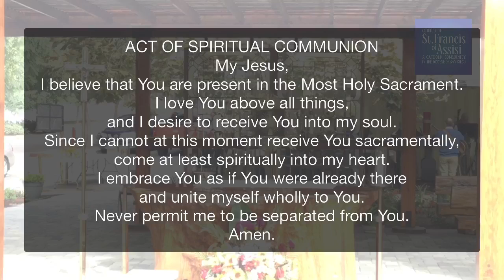32nd Sunday In Ordinary Time 11/07/21